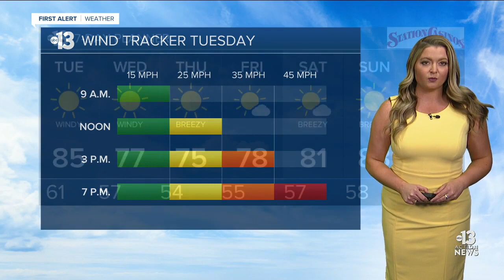13 Action News Latest Headlines | April 12, 7pm